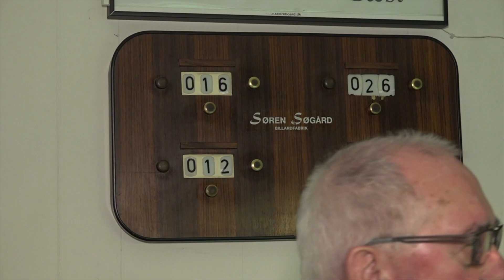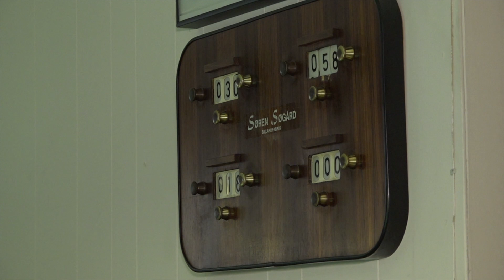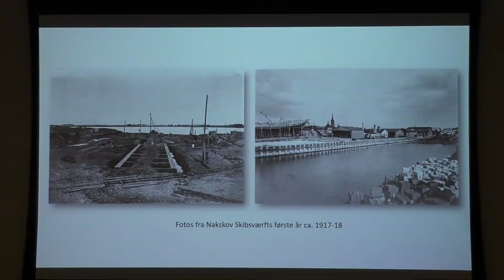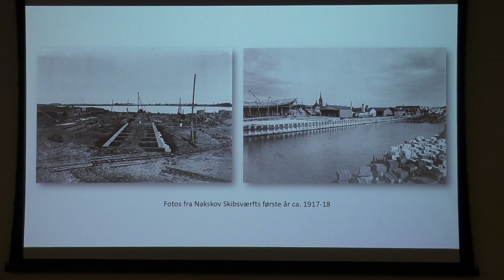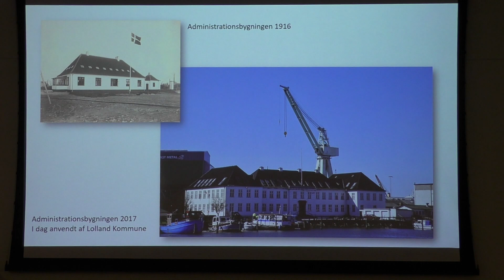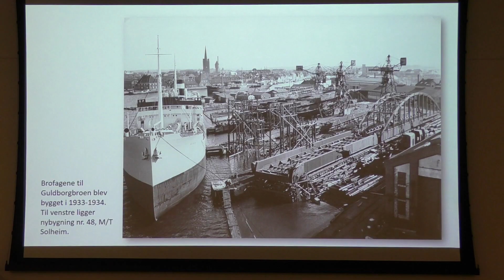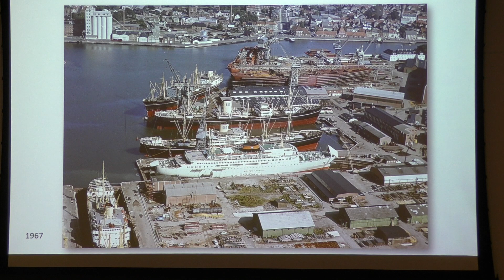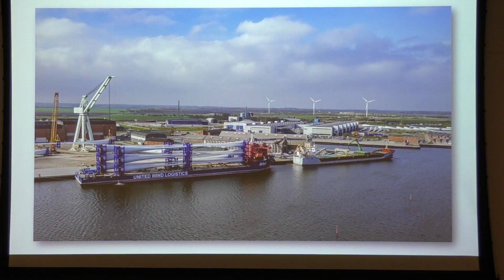TV-M 17/2-20: Ferie - Torvet - Fastelavn - Bowls - Skibsværft - Brydning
TV-M mandag d. 17. februar 2020

Vi starter med TV-M nyt der byder på indslag om:
Vinterferie i Nakskov.
Torvet i Nykøbing.
Optakt til fastelavn.
Bowls-stævne og Billard i Aktiv Fritid.
Storm over Lolland-Falster, Hæsnæs.
Derefter foredrag om Nakskov Skibsværft, Heidi Pfeffer fortæller.
Til sidst Thormasters, brydning, -de første finalekampe.